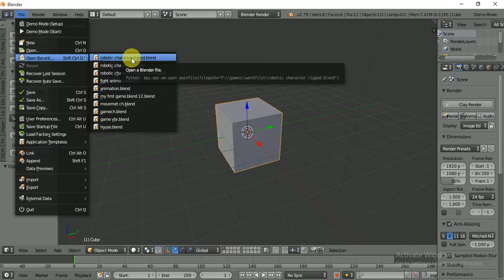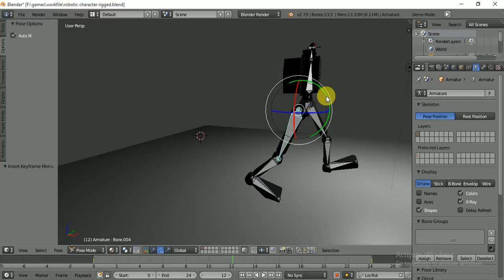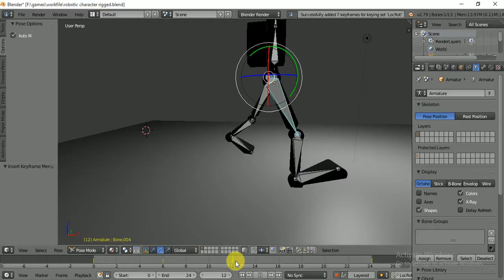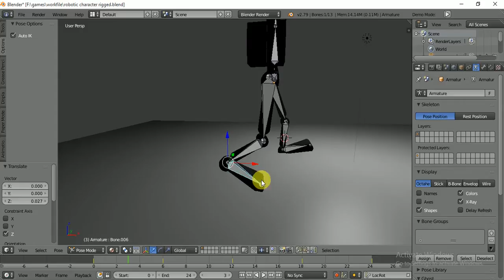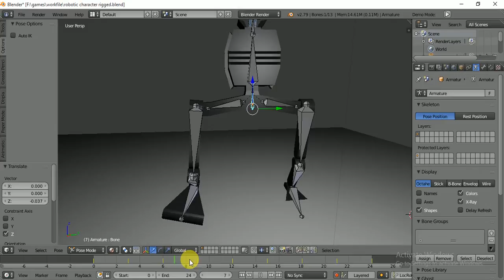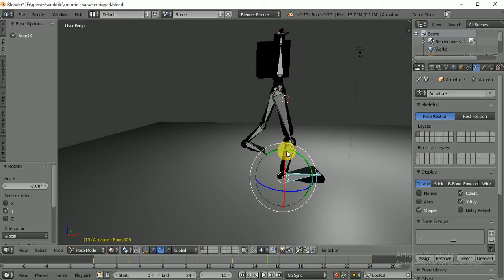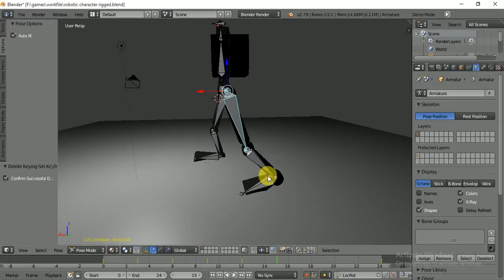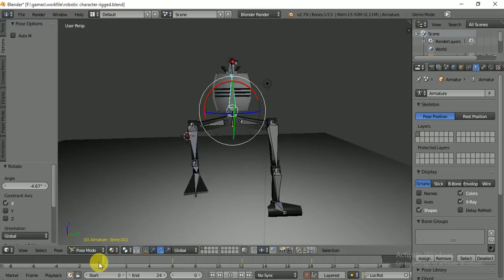Blender Basics Tutorial #14 : Walk Cycle Animation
I hope this that tutorial has help

BGE basics tutorial #1: Character Movement & Logic

Bricks

BGE basics tutorial #2 : Collision & Game Screens

BGE basics tutorial #3 : Health Bar & Game Screens

BGE basics tutorial #4 : First Person Camera view &

Character Movement

BGE basics tutorial #5 : Sound Effects & Music

BGE basics tutorial #6 : Navigation Meshes &

 Pathfinding

BGE basics tutorial #7 : Timers & Game Score

BGE basics tutorial #8 : Clickable Buttons & Basics

 Animation

BGE basics tutorial #9 : Transparency & Image

Textures

BGE basics tutorial #10 : Shooting & Basics

 Animation

BGE basics tutorial #11 : Sci Fi Door & Basics

 Animation

BGE basics tutorial #12 : Simple Robotic Modelling

BGE basic tutorial #13 : Basic Rigging

Thankyou 👍